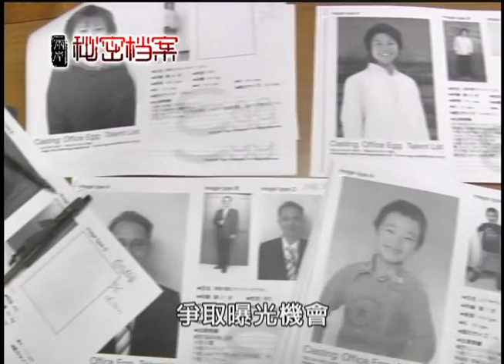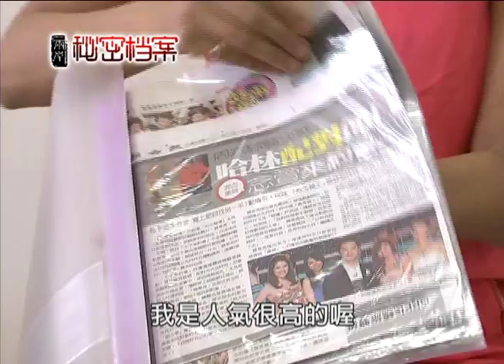兩岸秘密檔案-明星代言的黑洞4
在臺灣，稱得上"廣告女王"的，小S徐熙娣無疑是熱門人選之一，僅去年小S就搶下了9000萬台幣的廣告代言。 可是最近，小S卻因為一個麵包品牌"胖達人"，而危及她廣告女王的地位，甚至還有可能吃上官司。其實，明星代言廣告， 外表看似誘人， 可一旦出包，明星們的聲譽和形象 "一榮俱榮、一損俱損" ，這其中有到底著什麽不爲外界所知曉的秘密？本集兩岸秘密檔案，就為您一一解密。